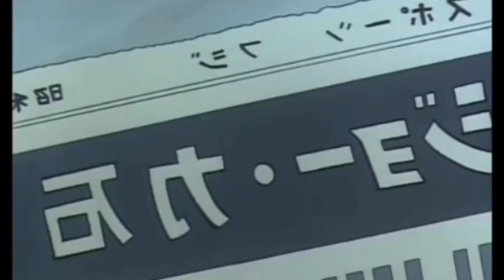Ashita no joe | Anime | Malayalam Review | BINGE SENPAI